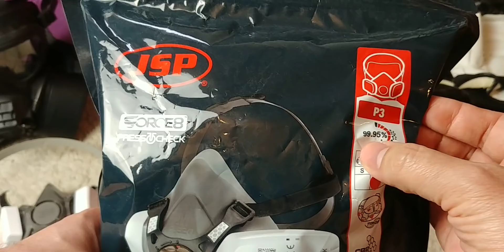ATENCION! Como Cuidarse ante la Nueva Ola de Coronavirus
3)BITCOIN SEGURO en COINBASE! Compra usd 100 y recibi usd 110 en Bitcoin usando este
4) Mis Libros en inglés :

6) AVISO: Este canal contiene links del Programa de Afiliados de Amzon y otros porgramas lo cual quiere decir que al realizar una compra podemos ganar un pequeño porcentaje de la venta. Esto NO incurre en un gasto adicional para el comprador.